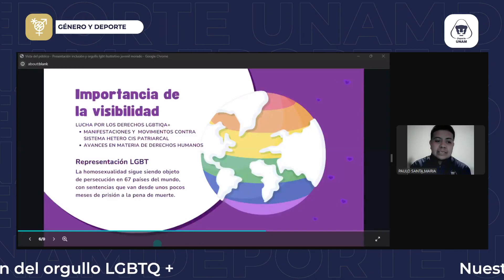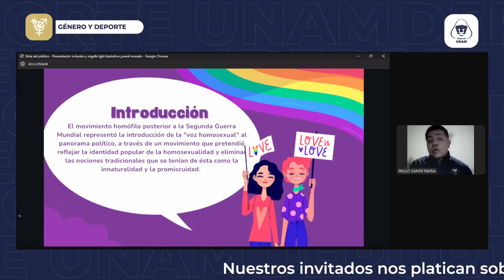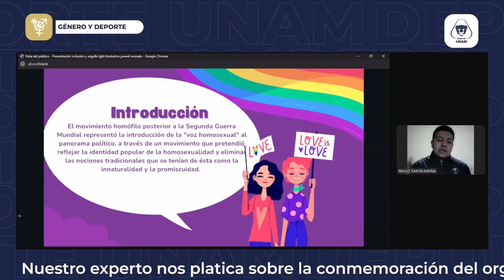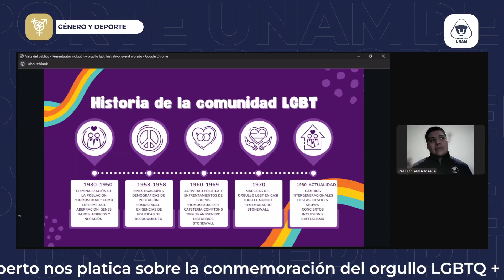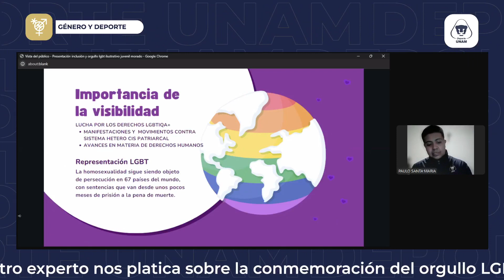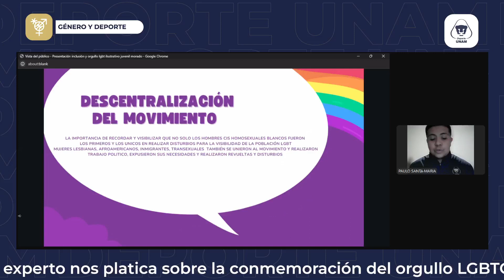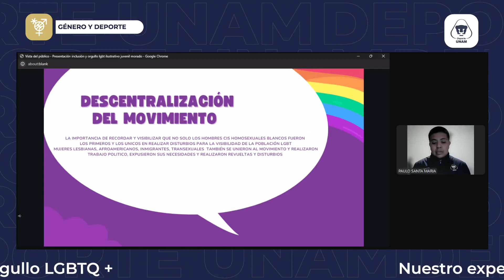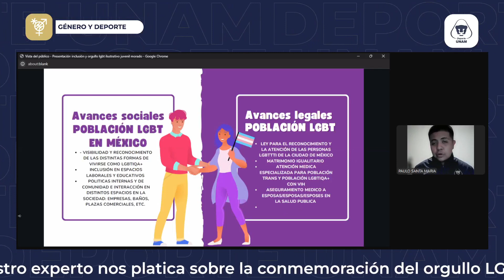Conmemoración del orgullo LGBTIQ+: 7 junio 2024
Moderador: Paulo Santa María